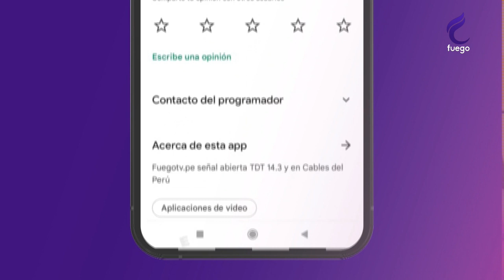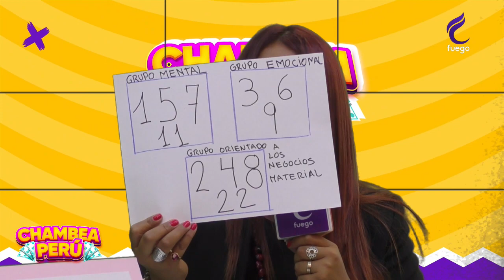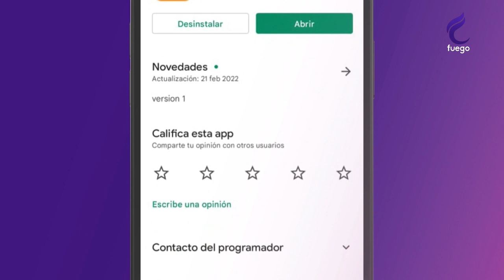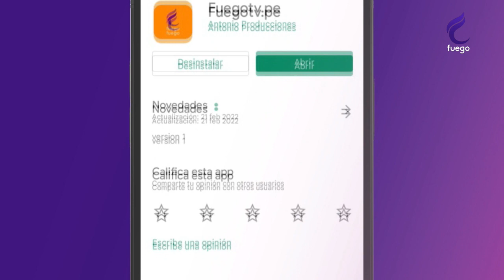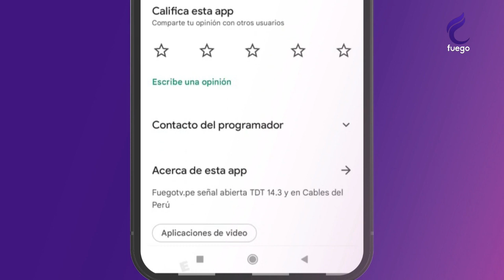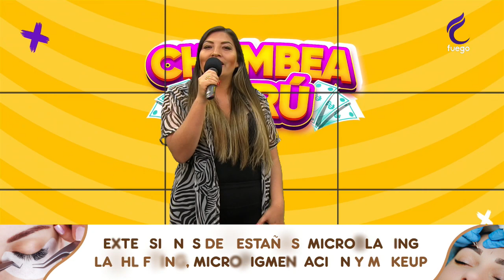CHAMBEA PERÚ / 23 DE MARZO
🟠 CHAMBEAPERU CON CLARA MELGAR 23/03/22